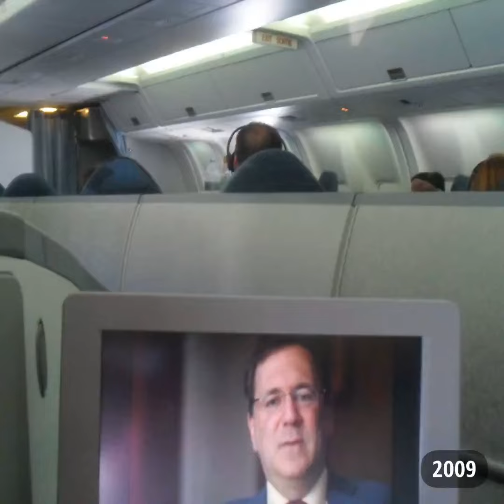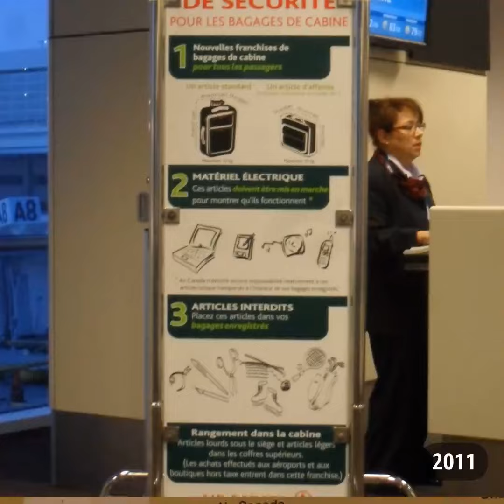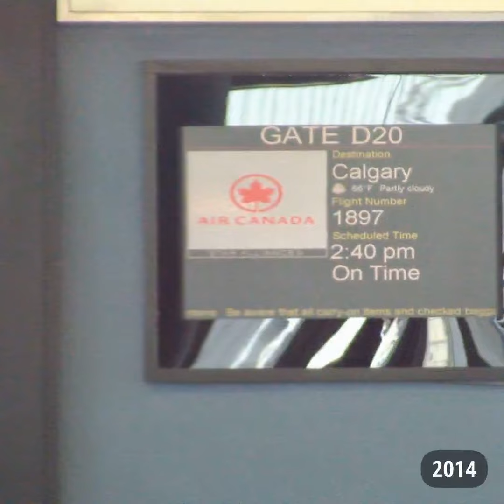Air Canada over the years